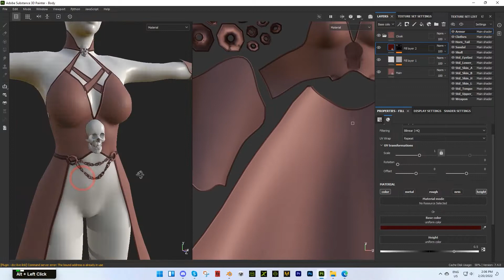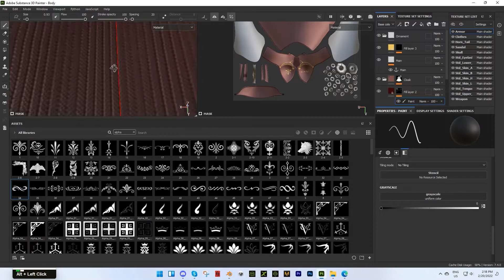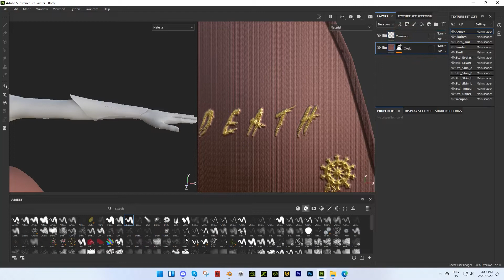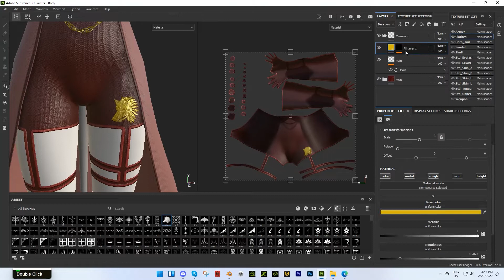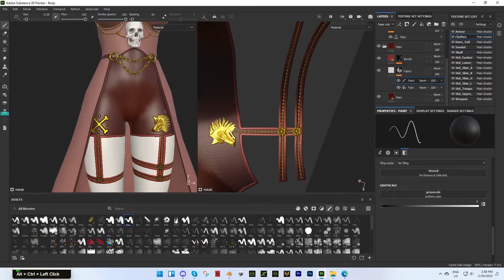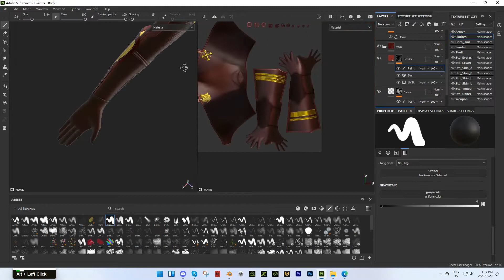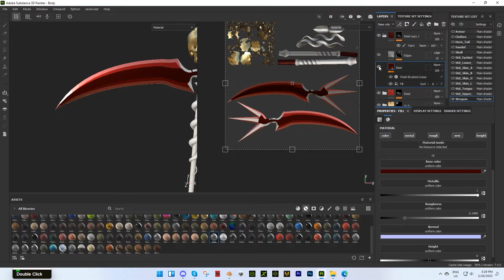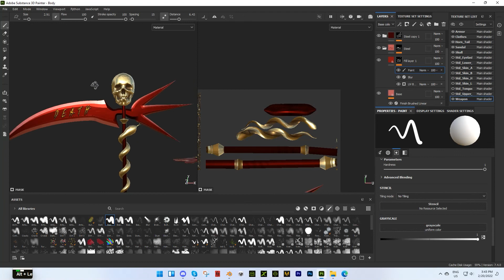Substance 3D Painter | 3D game character | Clothing & Armor texturing #3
Hello everyone.
Thank for visit and watching my video.
More Character information in here:
ArtStation: